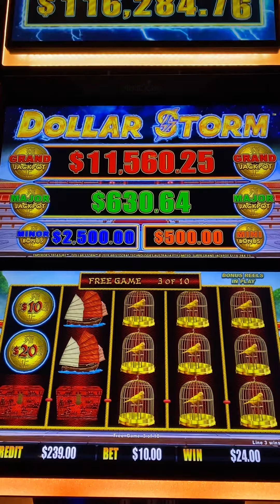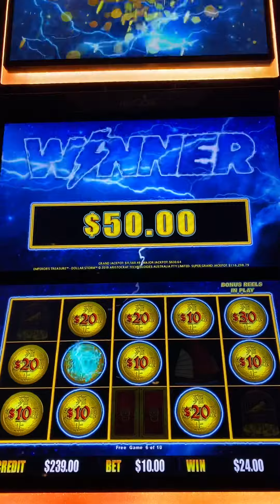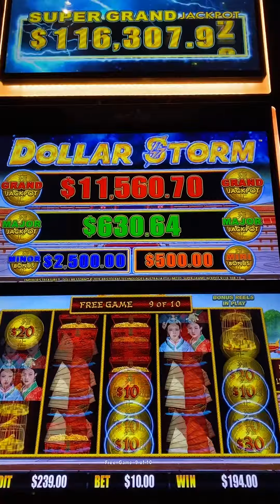Big hit up at Soboba Casino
This was my first time up at Soboba